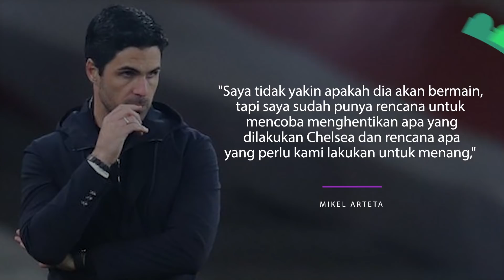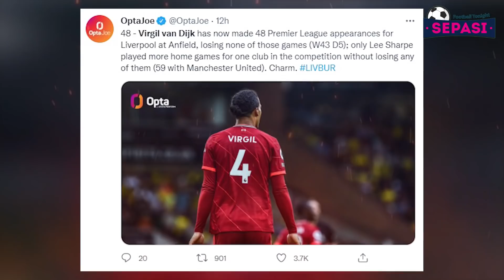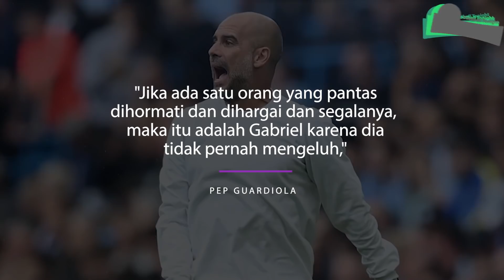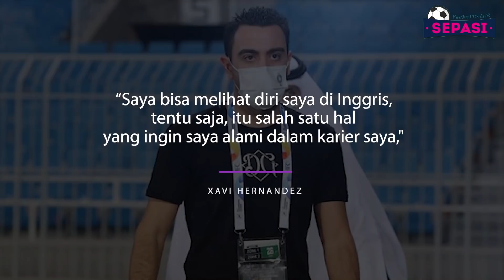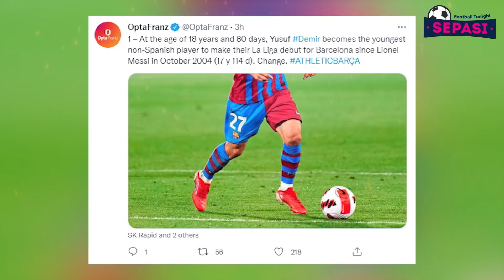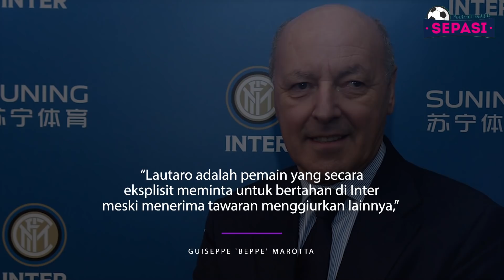Yusuf Demir, The Next Lionel Messi👏Kekecewaan Memphis Depay😢Rencana Arteta Hentikan Chelsea🤔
Sepasi Football Tonight Edisi 22 AGUSTUS 2021 :
1. Tidak Penting Lukaku Main Atau Tidak, Arteta Punya Rencana Hentikan Chelsea
2. Van Dijk Teror Rekor Legenda Man United
3. Usai Menang 5-0, Guardiola Minta Seluruh Pemain Man City Belajar dari Gabriel Jesus
4. Manchester United Bahagia Marcus Rashford Diprediksi Pulih Lebih Cepat
5. Jamu Cologne, Bayern Munich Berpotensi Lewati Rekor Gol Milik Real Madrid
6. Pernah Tolak Manchester United, Xavi Kini Buka Peluang Berkarier di Liga Inggris
7. Kekecewaan Memphis Walau Berhasil Jadi Penyelamat Barcelona
8. Profil Yusuf Demir, Debutan Barcelona yang Disamakan dengan Lionel Messi
9. Fiorentina Berminat Pinjam Miralem Pjanic
10. Dirumorkan Hengkang ke Tottenham, Bos Inter Milan Pastikan Lautaro Martinez Bertahan